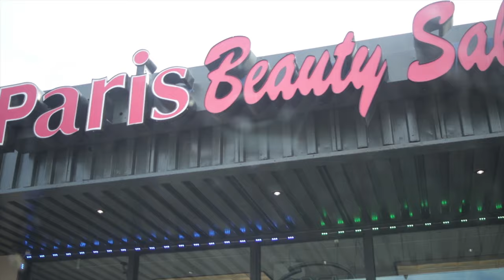I WAXED MY FACE! (SO MUCH PAIN)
The address of the Salon: 12412 Jupiter Rd Dallas, TX 75218